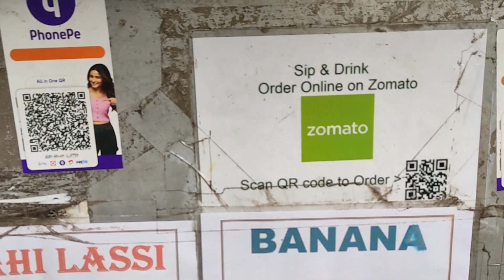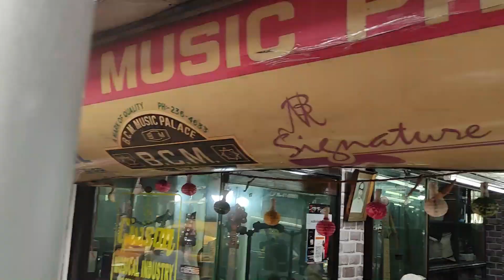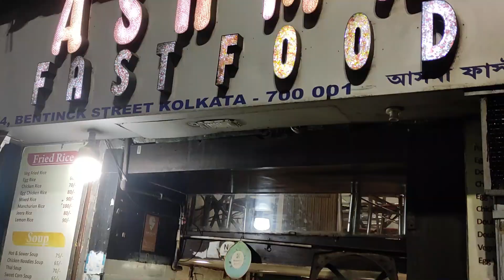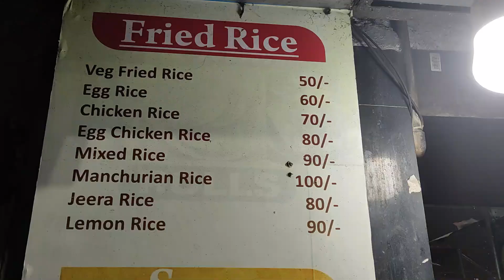দু খানা খাবার খনি পেয়ে কাজের কথা Just ভুলে গেলাম 😜😜 || Hidden Khazana || Bhojan Baba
Location:
1.Juice Stall- Walk 1mint Towards Raj Bhawan From K.C.Das Sweet Shop of Esplanade.
K.C. Das

2. Ashma Fast Food- ASHMA FAST FOOD
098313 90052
Price List:
1.Mango Juice-  Rs. 40/-
2. Chicken Roll- Rs. 40/-